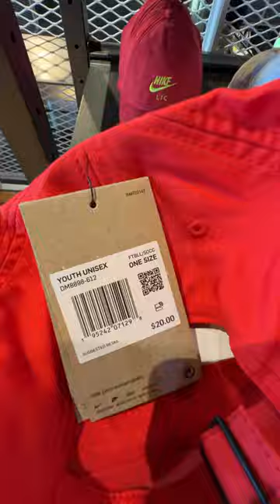How America Shoe's Shop Look? (NIKE)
USA Tamil Vlogs Touring America Shoes Shop explaining Running Shoes, Sports Shoes and their prices.